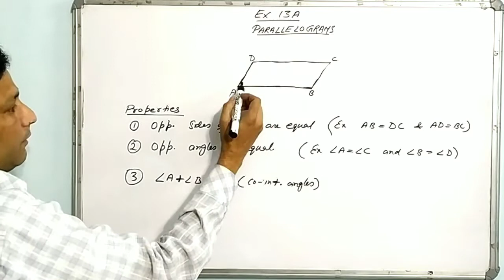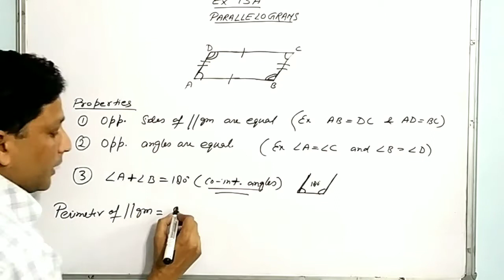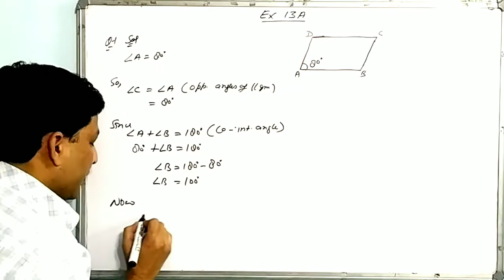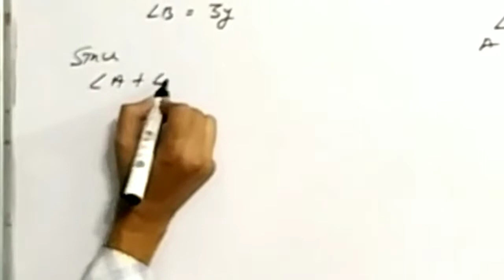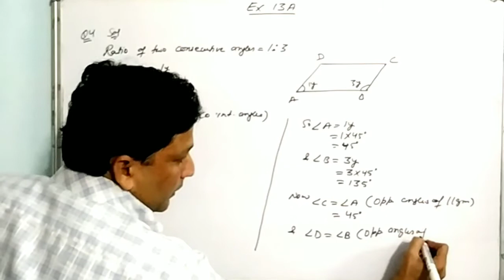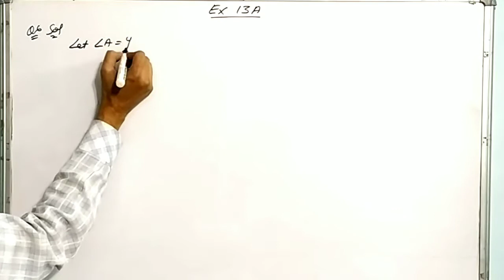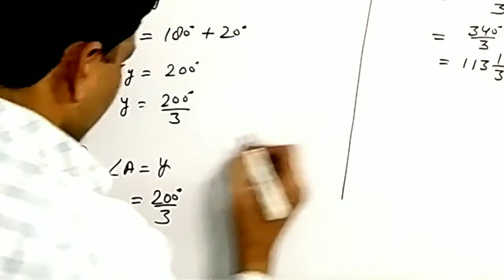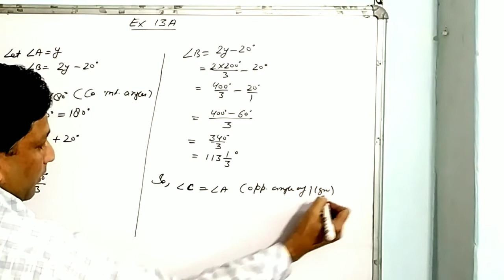Composite Mathematics part -1 Ex 13 A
PARALLELOGRAM
A flat shape with four straight sides. The opposite sides are parallel and equal to each other.

Property of parallelogram
1 . Two pairs of opposite sides are parallel (by definition).
2. Two pairs of opposite sides are equal in length.
3. Two pairs of opposite angles are equal in measure.
4. The diagonals bisect each other.
5. One pair of opposite sides is parallel and equal in length.

Perimeter  of parallelogram= 2 (Sum of adjacent sides length)